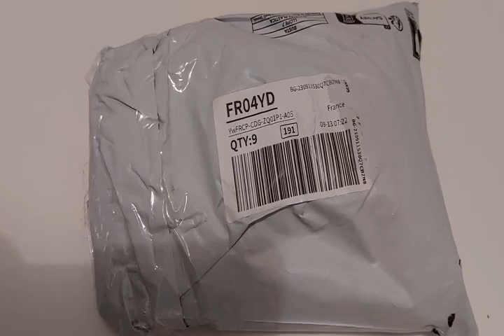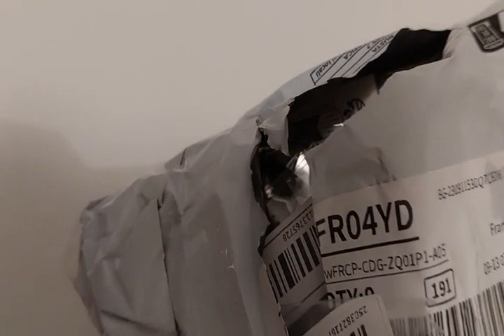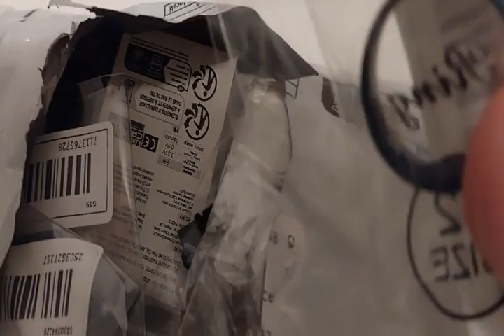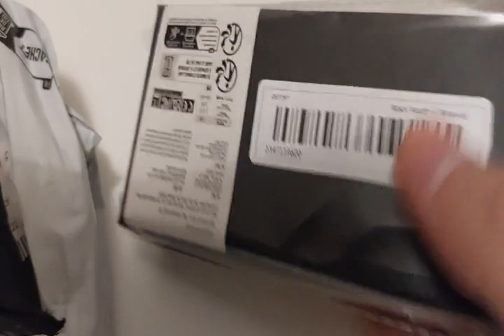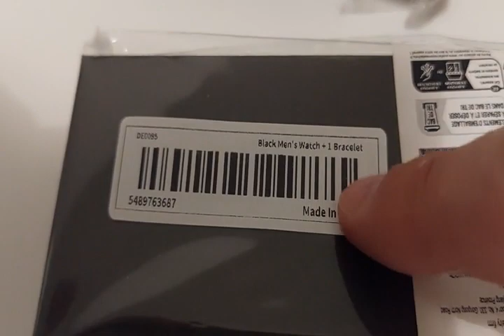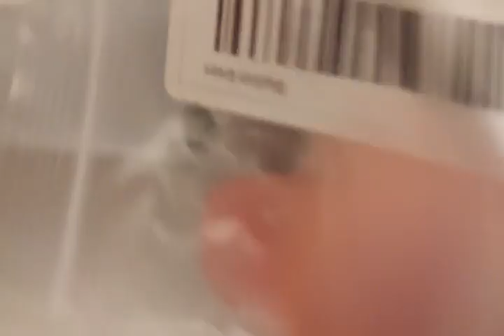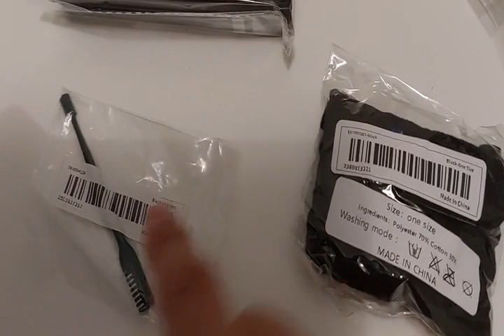Multiples produits 01